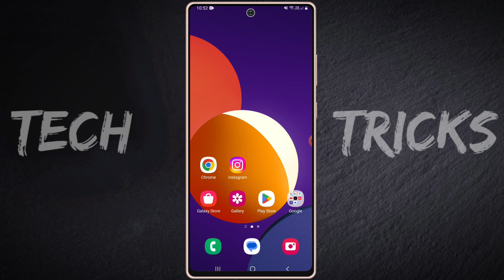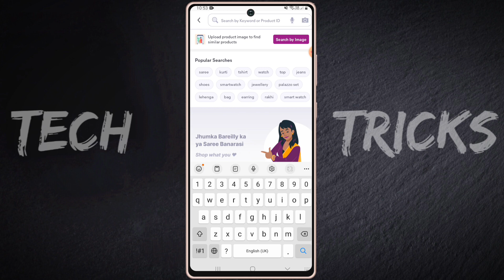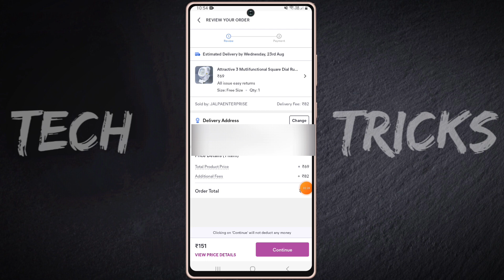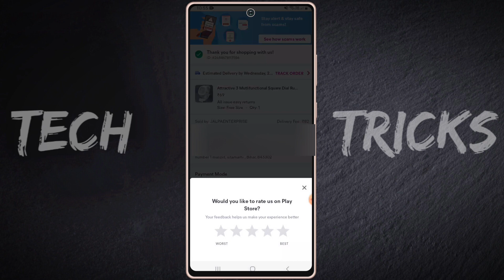meesho se shopping kaise kare | meesho se order kaise kare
hello dosto aaj ki video me mai aaap sabhi ko bataya hu ki meesho se order kaise karte hai